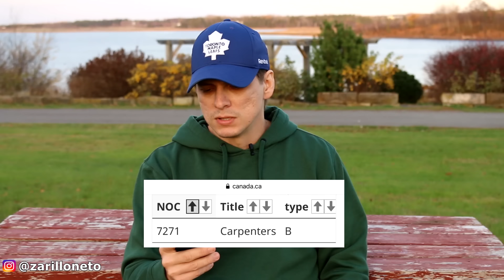Profissões para Imigrar para o Canadá | Zarillo Neto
No vídeo de hoje eu falo sobre 10 profissões fáceis de você encontrar uma oportunidade, algumas delas mesmo sem experiência, no Canadá. Empregos nos NOCs B e C, que poderão te levar a imigrar.

ASAIBA COMO SAIR DO BRASIL PARA ESTUDAR E TRABALHAR E AINDA PODER IMIGRAR

Serviços que ofereço:
- Tradução Juramentada;
- Seguro Saúde;
- Escolha e Matrícula no College;
- Intercâmbio de inglês;
- Inglês online(Aulas ao vivo);
- Transfer aeroporto;
- Visto Turista/Estudo/Trabalho/PGWP;

Me siga no instagram: @zarilloneto